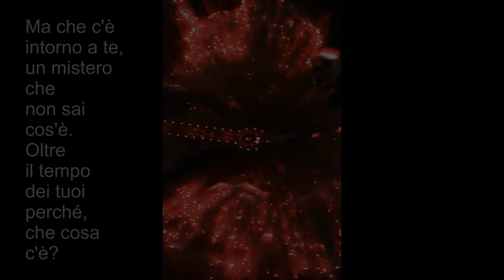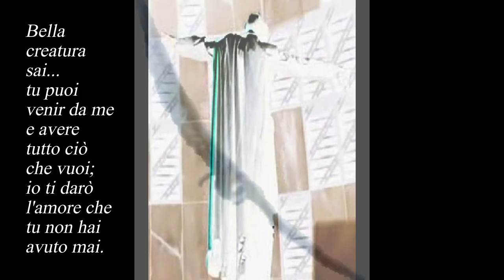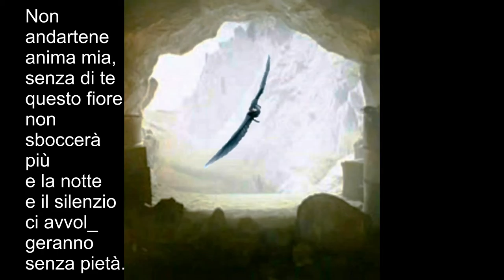Louis Son_Zona pericolosa.mp4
Una mano tesa ed un accorato invito a vigilare contro le insidie della vita.
Ad ogni angolo vi può essere una "zona pericolosa" e "voci suadenti" pronte a provocare ferite profonde, morali e fisiche, a volte irreparabili.
"Dammi la mano, stringila forte...non andartene, resta qui con me", lottiamo insieme.